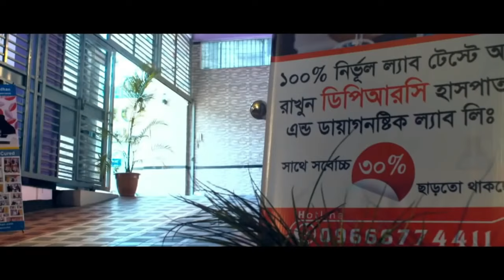PLID বা কোমর ব্যথায় করনীয় । Back Pain, AVN, PID, PCID, Komor Betha, Spine Pain, SPA, AS, OA,